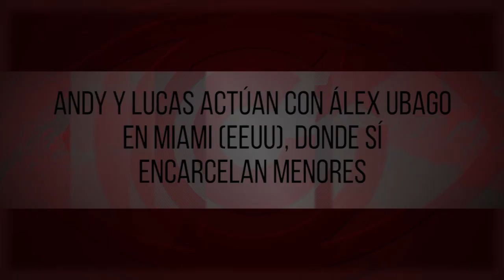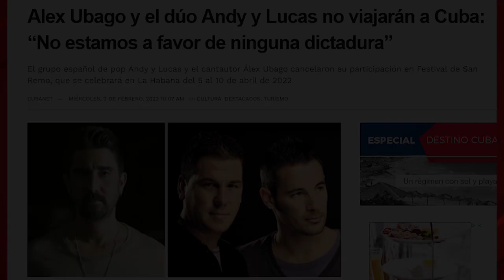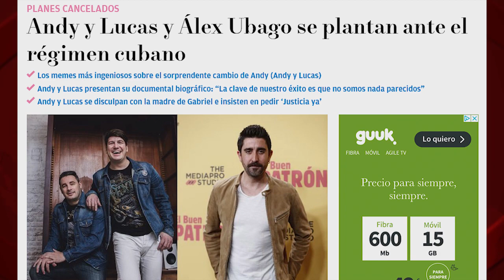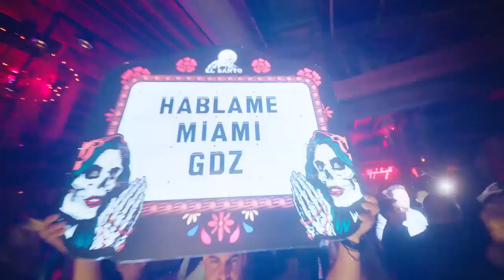Andy y Lucas actúan con Álex Ubago en Miami (EEUU), donde sí encarcelan menores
(+Italiano/Francés/Alemán/Portugués)

Andy e Lucas si esibiscono con ÁlexUbago a Miami (USA), dove si incarcerano minorenni
Andy et Lucas se produisent avec ÁlexUbago à Miami (États-Unis), où des mineurs sont vraiment emprisonnés
Andy und Lucas treten mit Álex Ubago in Miami (USA) auf, wo Minderjährige inhaftiert werden
Andy e Lucas se apresentam com Álex Ubago em Miami (EUA), onde menores realmente são presos

Con festivales internacionales, como el San Remo Music Awards, apoyado –por cierto- por la UNESCO, Cuba trata de reactivar su turismo y obtener ingresos, tanto para el sector privado como público. Este último los destina a sostener el presupuesto de Cultura de un país sometido a una despiadada guerra económica. Con la que Álex Ubago, Andy y Lucas han colaborando de una manera indecente.